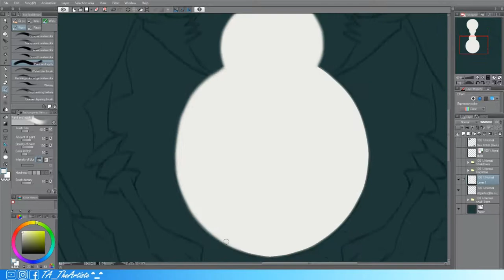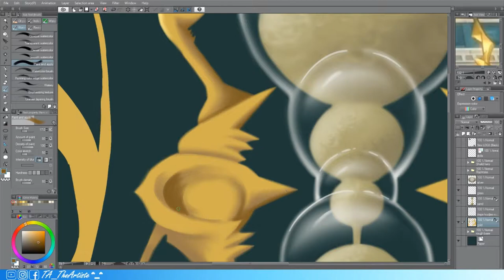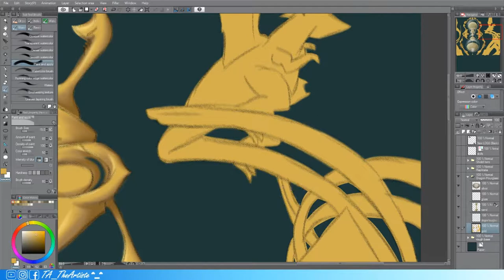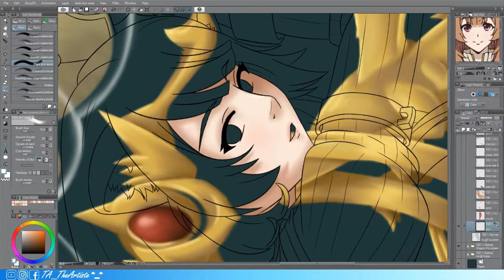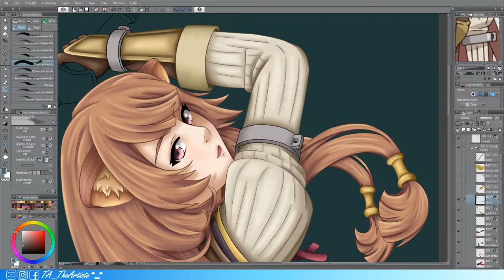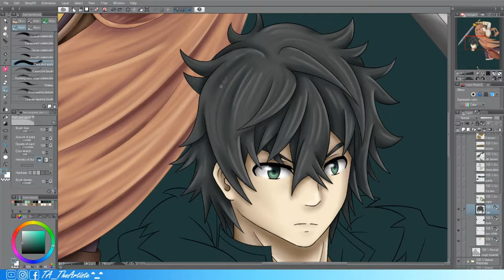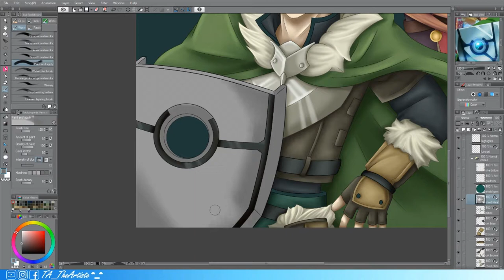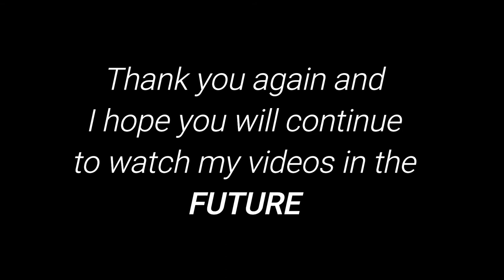Speed-Paint • Naofumi and Raphtalia • ( Rising of the Shield Hero )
Digital speed-paint of Shield Hero Naofumi and Dem-Human Raphralia from the anime 'Rising of the Shield Hero'. I even went as far as making a perfect background to go with them.

Enjoy!! ^_^

would like to see more of my ARTWORK ^_^

DEVELOPER(S): (of the character design)

Novel series:

Author:  Aneko Yusagi
Published by: Shōsetsuka ni Narō

Manga:

Written by: Aiya Kyū
Published by: Media Factory
English publisher: One Peace Books

Anime television series:

Directed by: Takao Abo
Written by: Keigo Koyonagi
Studio: Kinema Citrus
Licensed by: Crunchyroll & Funimation
Original network: AT-X, Tokyo MX, TVA, KBS, SUN, TVQ, BS11

OBS Studio,
and Wondershare Filmora